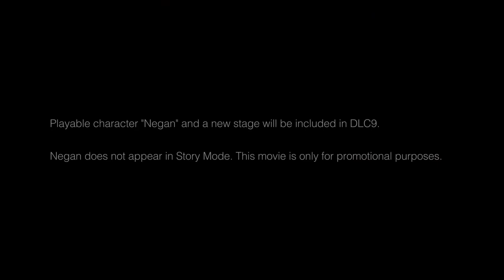Tekken 7 PS4XB1PC Negan Season Pass 2 Character Trailer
Hi GAMER'S This Is NIKHIL From MASK.COM
ఈ ఛానల్ కేవలం GAMERS కోసం చేస్తునాం ఈ ఛానల్ లో ఎప్పటికపుడు కొత్తగ రిలీజ్ అయినా GAMES నుంచి OLD గేమ్స్ అయినా ఇంట్రెస్టింగ్ గా గ్రాఫిక్స్ కూడా అద్భుతంగా ఉండే గేమ్స్ వీడియోలు అలాగే వాటిని ఎలా ఆడాలి(how to play) ఎలా కంప్లీట్ చేయాలో(how to complete - walkthroughs) వీడియోస్ చేస్తూ ఉంటాం GAMES అంతే ఇష్టమైన వాలు మన GAMING CHANNEL ని తప్పకుండ SUBSCRIBE చేసుకోండి అలాగే మీ ఫ్రెండ్స్ కి కూడా SHARE చేయండి, ఇలాగే మమల్ని SUPPORT చేస్తూ ఉండండి
MASK.COM - A Gaming Zone in Vijayawada with new Games and Simulators
 - Address to reach our GAMING ZONE in vijayawada.
BE A GAMER NOT A LOSER